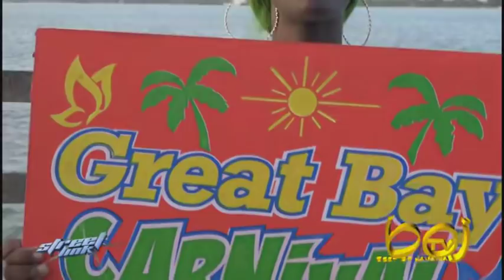MACKEREL FULL STREET LINK INTERVIEW